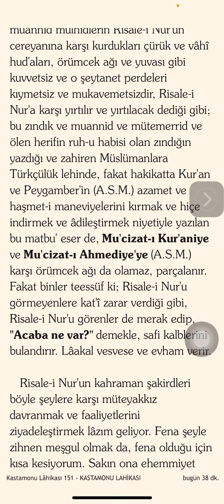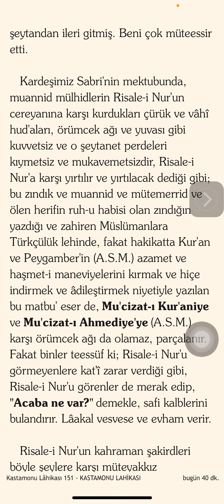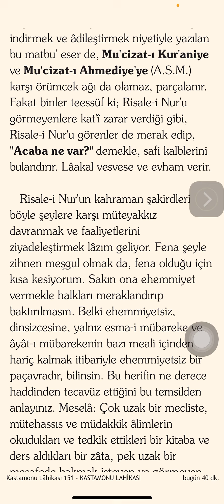“…azamet ve haşmet-i maneviyelerini kırmak niyetiyle yazılan bu matbu eser…” Hangi Eserdir ? 😀 / 5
Risaleler de açıkça ifade edilmeyen ve Üstadın isim vermediği söz konusu eser Hangisidir veya Olabilir ?  Veya ikisi de değil mi ?

Nutuk mu , yoksa Doktor Duzi nin kitabı mı yoksa Daha başka bir kitab mıdır sualinin anket başladı, yorumları ve cevapları alalım 😀🤣

1. İddia Abdülkadir Badıllı , kimden ve nasıl yetki aldığını bilmediğimiz Kendi kitabı olan Mufassal tarihçe-i hayatı adlı eserin de, Doktor Duzinin kitabını, yani Abdullah Cevdet’in tercümesine işaret ederken,

2. İddia Ben Duzinin kitabına Hiç nazar etmedim , açmadım , bakmadım ve bilmiyorum ve zaten böyle bir teşebbüsüm de olmadı ğı için, Üstadın ifadeleri ile tamamen örtüşmesi sebebi ile şimdilik Nutuk diyorum .. Her ne kadar şübheli ve şaibeli olsa da ve güvenilir olmayan tercümelere sıcak bakmasam da , bu seferlik tercüme de olsa, bana Duzinin eserinden ilgili kısımları gönderirseniz ve gösterirseniz, belki bir yorum yapabilirim .. Selam ve dua ile mübarekler..

Kaç kişi oldukları da yoruma açık görünüyor..

İsimleri verilmeyen şahıslara gelin yorum yapalım, tevil edelim;

1- Bazı mütemerrid ve
2- muannid
3- ve ölen herif
4- ruh-u habisi hükmün de bazı zındık(lar)
5- o zındık herif
6- Onun gibi Yahudi, mütemerrid ve dinsiz feylesoflarından
7- Onun gibi, Yahudi mütemerrrid ve dinsiz feylesoflarından
Virgül önce mi sonra mı geliyor, bu çok önemli. Zira manayı değiştiriyor.
8- ve Avrupa’nın zındıklarının
9- bu islam ismi altında ki zındık